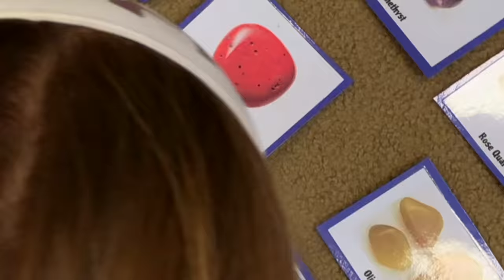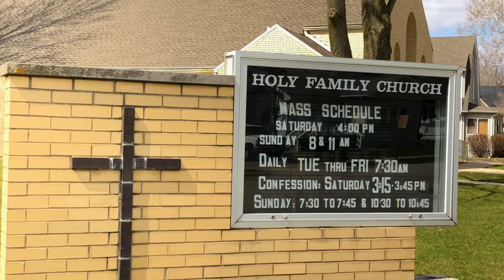Holy Family School - Promotional Film - 4K 60fps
It was a pleasure to work with Holy Family School on this video. See what they're all about!